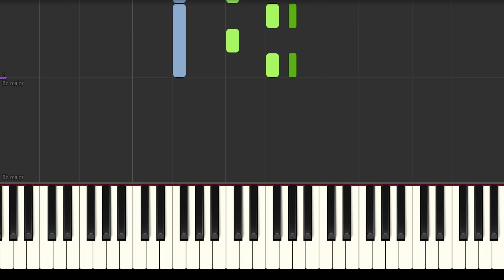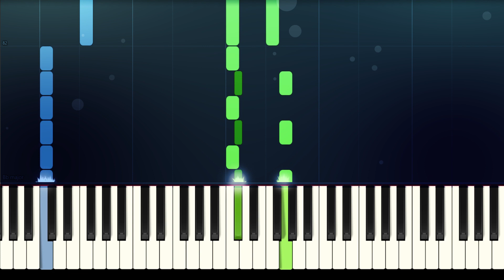Aerosmith - DREAM ON - Easy Piano Tutorial with SHEET MUSIC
Aerosmith [Steven Tyler] - DREAM ON